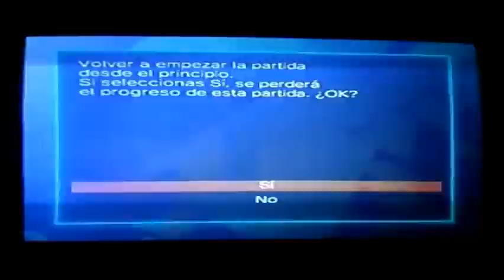Desafio Raul prados Vectorman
el reto consiste en pasar el primer nivel sin morir